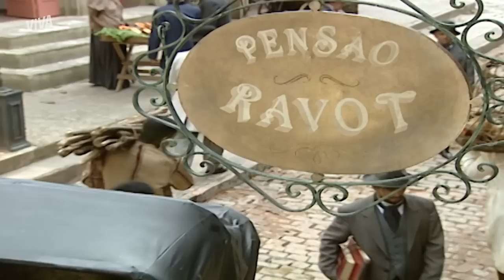INÁCIO PEDE ESTER EM CASAMENTO, ABELARDO SE REVOLTA E MAIS!💥 | FORÇA DE UM DESEJO | RESUMO DA SEMANA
Ester já estava decidida terminar tudo com Inácio por medo de que o rapaz a abandonasse por outra  👀 A dona do bordel recebe um sinal de que Inácio a ama de verdade e decide seguir seu coração 💕 Será que esse romance tem futuro?

Sobral tenta consolar Abelardo pelas sequelas do tiro que tomou de Higino e ele finge se conformar 👀 Sem que ninguém saiba, o rapaz sofre em segredo e lamenta por não poder viver mais da mesma maneira de antes 😢

Higino conta com Helena para que seu plano dê certo. Ele cerca sua amada e pede que ela convença Henrique a vender a fazenda para que ele possa possa posse das terras.

Capítulos 6 a 12, de 31 de outubro a 05 de novembro de 2022.

ESTER E INÁCIO SE AMAM E ELA DESISTE DE DAR FIM À RELAÇÃO! (segunda, 31/10) 00:01
ABELARDO NÃO ACEITA AS SEQUELAS DO ACIDENTE E SOFRE EM SEGREDO! (terça, 01/11) 05:20
ESTER EXPULSA GUIOMAR DE CASA APÓS ELA FALAR MAL DE INÁCIO (quarta, 02/11) 11:43
HIGINO PEDE QUE HELENA CONVENÇA HENRIQUE A VENDER A FAZENDA! (quinta, 03/11) 16:58
INÁCIO PEDE ESTER EM CASAMENTO E OS DOIS TROCAM JURAS DE AMOR! (sexta, 04/11) 20:54
É AMOR! ESTER SE DECLARA A INÁCIO E SE ENTREGA À PAIXÃO! (sábado, 05/11) 26:09